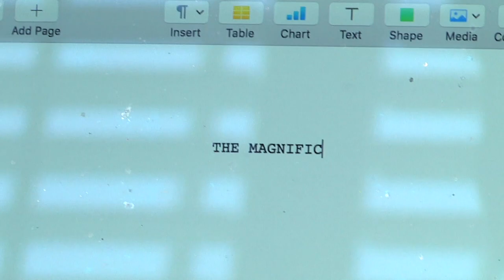Writer's Block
A twisted way to beat writer's block.

From the mind of Jacob Waldrop comes Writer's Block, a concise short film following Michael (portrayed by Mack Webb) and August (portrayed by Jack Waldrop) as Michael struggles to come up with a solution to Writer's Block.

Directed, Written, and Edited by Jacob Waldrop
Cinematography by Miller Dalton
Score by Kyler Sullivan
Non-Original Music by The 5th Dimension and Andy Williams
Costume Design by Lindsay West
Art Direction by Grace Haslam